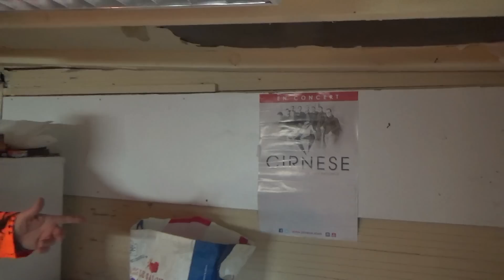SANGLIERS au coeur de la Traque en CORSE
Un Grand Merçi à tous mes Amis Chasseurs de l Equipe de CASTIFAU ainsi qu a Jean Marc DUVAL et Jean Paul MESQUIDA venus spécialement du Continent